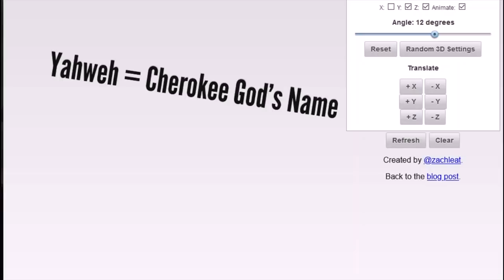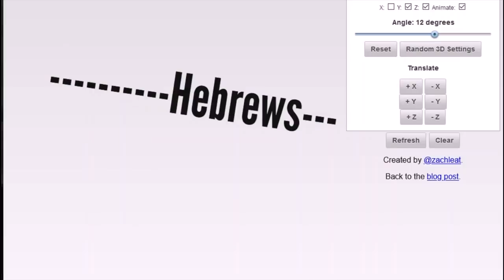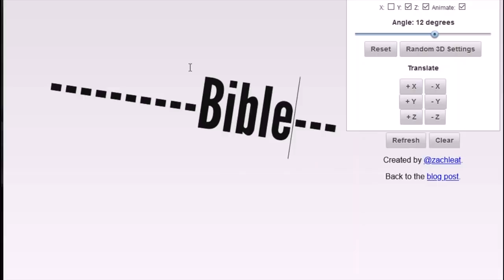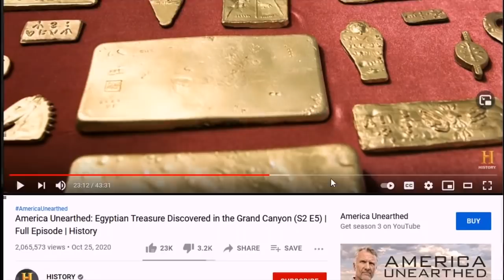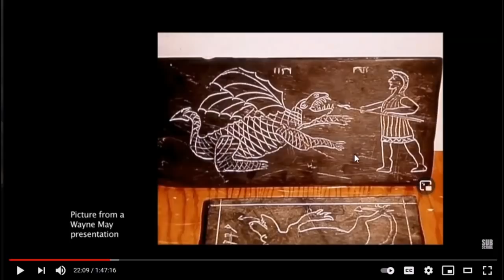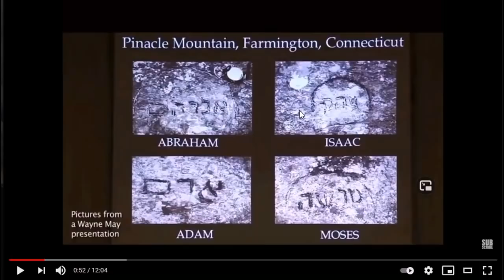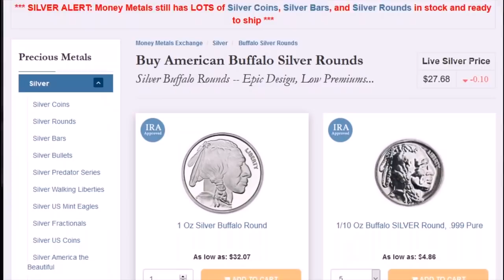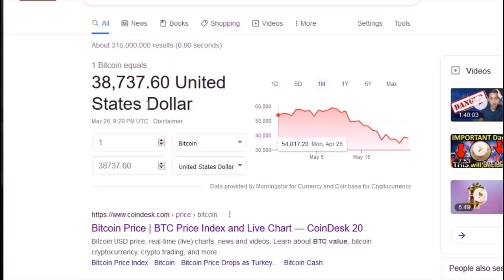WΗΑT ΙNDΙΑNS SΑΥ ABOUT THE RΕD ΗΑΙRED GΙΑNTS & NATIVES ΑNCΕSTRΑL ORIGINS. ABOUT & MORE(ALL REVEALED)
🔹 HOW ΟUR ΑNCESΤORS SURVΙVΕD W/OUΤ ELECΤRΙCITΥ!